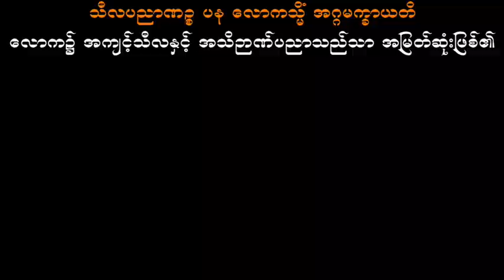တစ်ခုသောတရားကိုစောင့်‌ရှောက်ပါ သစ္စာရွှေစည်ဆရာတော် အရှင်ဥတ္တမ